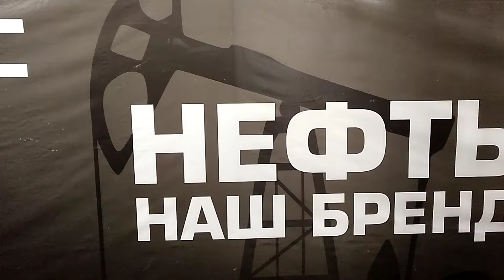Неожиданный поворот на выставке Нефтяная столица // Our brand oil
THE FIRST INTERNATIONAL YOUTH
SCIENTIFIC-PRACTICAL FORUM
"OIL CAPITAL"
under the aegis of the Commission of the Russian Federation for UNESCO
February 8-9, Khanty-Mansi Autonomous Area - Yugra
Location: Surgut
ПЕРВЫЙ МЕЖДУНАРОДНЫЙ МОЛОДЕЖНЫЙ
НАУЧНО-ПРАКТИЧЕСКИЙ ФОРУМ
«НЕФТЯНАЯ СТОЛИЦА»
под эгидой Комиссии Российской Федерации по делам ЮНЕСКО
8-9 февраля, Ханты-Мансийский автономный округ - Югра
Место проведения: г.Сургут